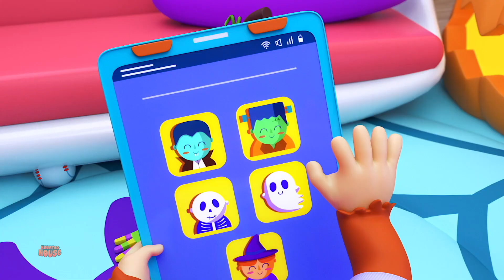Fünf Kleine Monster + Mehr Besondere Halloween Reime Für Kinder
Haunted House Halloween Kiderlieder Channel hat niedliche Zombies, Hexen, Vampire, Geister, Kürbisse und mehr. Singen und tanzen Sie zu beliebten Babyliedern und Kinderreimen.

Unsere animierten Videos für Kinder wurden erstellt, damit das Lernen Spaß macht und Familienwerte vermittelt werden.